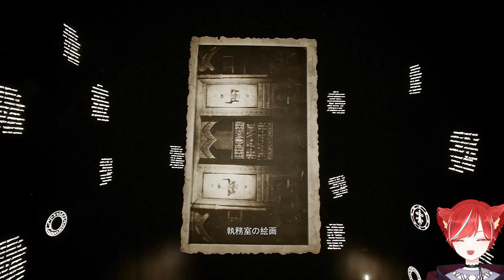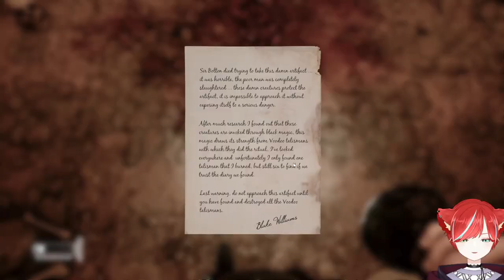【The Dark Occult】屋敷の地下で行われてた人間を悪魔にする儀式..。 The Dark Occult実況プレイ Part11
はいどうもみなさんこんにちは！来世いくらです！
「来世」と書いて「くるせ」って読みます！

（ほぼ）毎日Shorts動画投稿！

さあ！今回は「The Dark Occult」というホラーゲームを遊んでみたよ！

久々に1000円を超えるホラーゲームを購入...！結構なボリューム感だし内容もかなーり怖そうだったからめちゃくちゃわくわく. !!
海外ホラーだけどちゃんと日本語訳もついてるし、

なにより.

僕がカクカクしないのが一番の喜び。

以下ゲーム概要
The Dark Occultは心理主導のホラー ゲームで、プレイヤーを常に不安な状態に陥らせ、生々しいパニックと恐怖が最高潮に達します。このゲームは、悪魔のような存在とオカルトとの強い結びつきが存在する朽ち果てた邸宅で行われます。あなたは、今にもあなたの命を奪うグロテスクな生き物に遭遇するでしょう。あなたの唯一の目標は生き残ることです。

イン・ザ・ダーク・オカルト, プレイヤーはゲームに入り、悪魔の活動に蝕まれている一見廃墟と思われる家を探索します。プレイヤーはアトキンソン ハウスに送られ、所有者の死にまつわる異常な出来事を調査します。プレイヤーは家に入ると、そこから出ることができず、殺意を持ってつきまとってくる悪魔のような女性に取り憑かれていることに気づきます。悪魔のアーティファクトは生き残るために破壊されなければなりません。女性は常に潜んでいるため、プレーヤーはあらゆる動き、ねじれ、回転に非常に注意を払う必要があります。ダーク オカルトは、プレイヤーを不安、パニック、そして傷つく現実の結果に満ちた環境に完全に引き込みます。
この素晴らしいゲームのダウンロード先